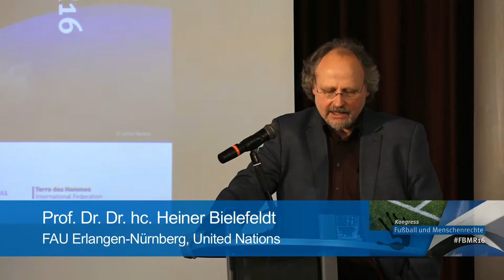Heiner Bielefeldt: Der globale Menschenrechtsschutz // Fußball und Menschenrechte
UN-Sonderbotschafter für Religions- und Gewissensfreiheit Prof. Dr. Dr. hc. Bielefeldt skizziert zum Kongressauftakt wie der globale Menschenrechtsschutz funktioniert.

Im Rahmen des Kongresses "Fußball und Menschenrechte" der Deutschen Akademie für Fußball-Kultur am 15. und 16. Januar in Nürnberg.